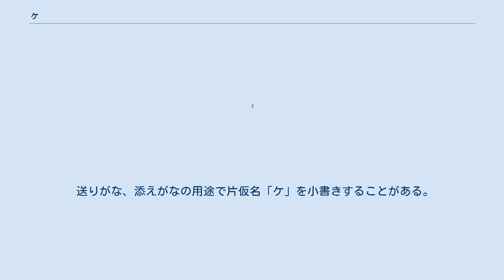ヶ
ヶは、日本語における文字のひとつ。
片仮名の「ケ」を小書きにしたように見える字体の文字で、主に助数詞や連体助詞「が」の用途として使用される。
 助数詞や助詞「が」の用途として使用される場合は、「か」、「が」、「こ」と発音される。
また、表記としては大きな「ケ」も使われる。
本記事ではこの場合の「ケ」についても説明する。
 助数詞や連体助詞「が」の用途として使用される場合の「ヶ（ケ）」は、片仮名の「ケ」とは由来を別にし、「箇」または「个」の略字とされる。
「个」は、「箇」の竹かんむり部分、あるいは「介」の略字から来ていると考えられている。
なお「箇」は「個」の異体字であり、意味の違いはない。
この場合の「ヶ」は片仮名ケの同形異字と考えられるが、今日では、片仮名ケを書いて「か」「が」と読ませる、というようにも受け取られている。
「け」と誤読されることを避けるため小書きが好まれる傾向はあるが、本来大小による意味の違いはない。
小書きの用法については捨て仮名を参照。
 戦後の公用文や教科書などでは固有名詞を除き平仮名の「か」で統一して使用していることがほとんどである。
 送りがな、添えがなの用途で片仮名「ケ」を小書きすることがある。
 平仮名の「 ゖ」という文字もあるが、助数詞や助詞「が」の用途で使用することは一般的ではない。